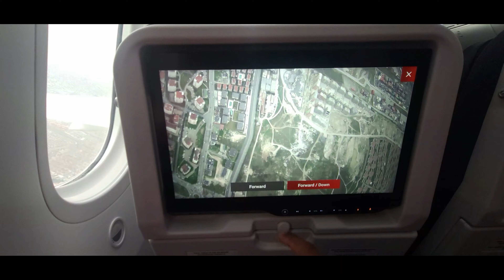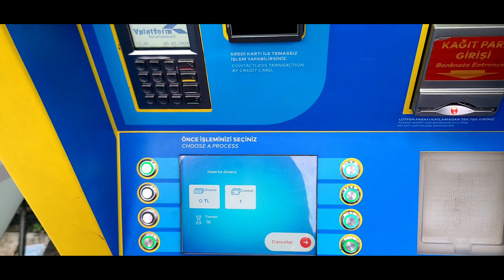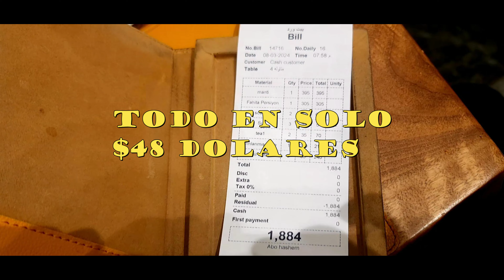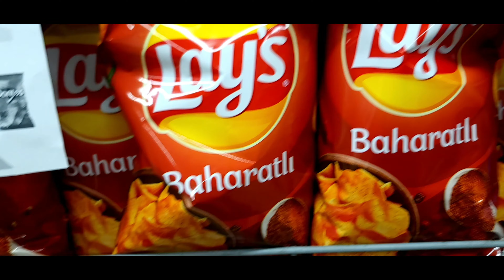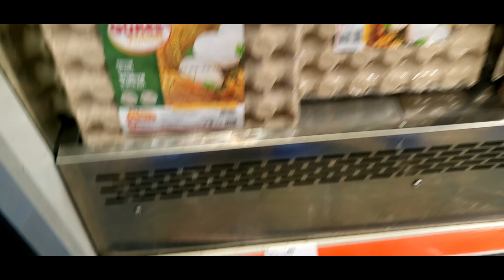Lista de platos tipicos de turquia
Esto es una lista de platos turcos para todo aquel que este pensando viajar a este pais, tenga una guia de platos a seguir.